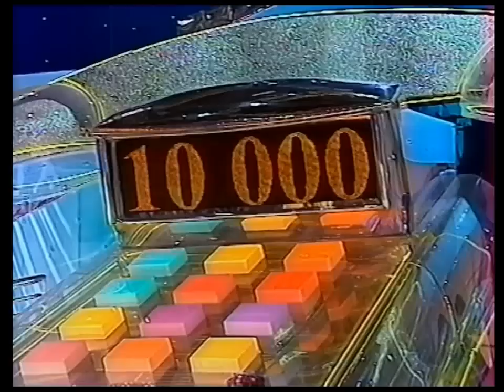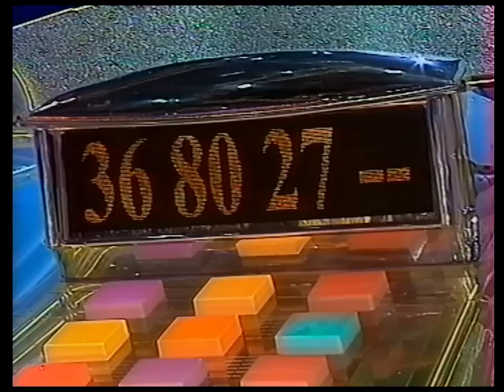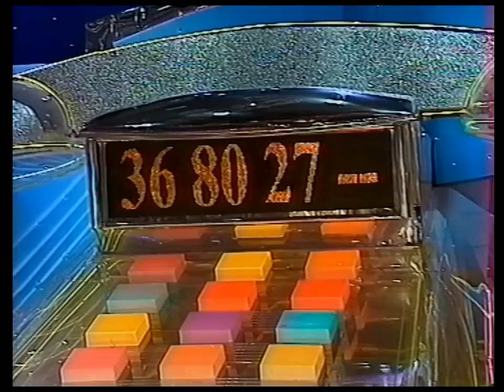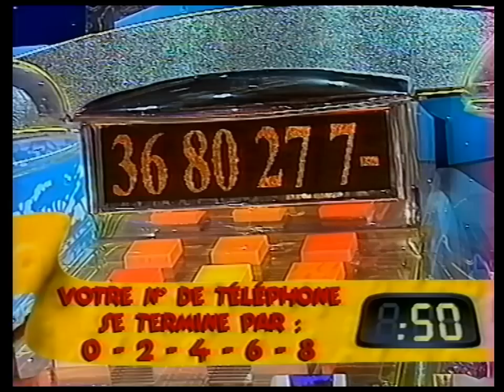L'or à l'appel - N°046 - 27/05/1996 (lundi)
Jeu télévisé des années 90, présenté par Vincent Lagaf' et ses Gafettes, du lundi au vendredi à 19h, en direct et en public, sur TF1. Conçu par Claude Savarit et Guy Lux, qui signera sa dernière création de jeu télé.

Merci infiniment à JonathanMM qui est le propriétaire de cet enregistrement VHS.
Capture, nettoyage vidéo et encodage : Cyril Bourreau